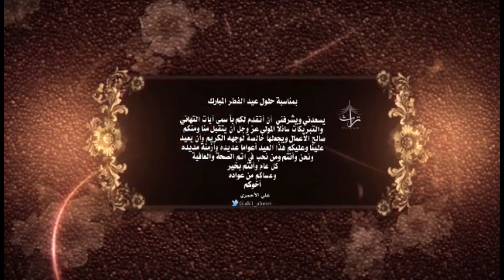عيدكم مبارك وكل عام وأنتم بخير وعساكم من عواده 🌹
يسعدني ويشرفني أن أتقدم لكم بأسمى آيات التهاني والتبريكات بمناسبة حلول عيد الفطر المبارك ،
سائلاً المولى عز وجل أن يتقبل منا ومنكم صالح الأعمال ويجعلها خالصة لوجهه الكريم
وأن يعيد علينا وعليكم هذا العيد أعواماً عديده وأزمنةً مديده ونحن وأنتم ومن نحب في اتم الصحة والعافيه.
وعساكم من عواده
اخوكم
علي الاحمري